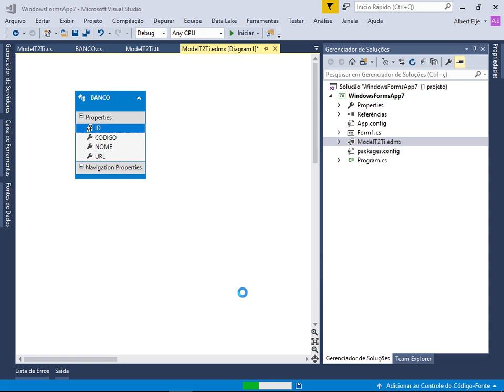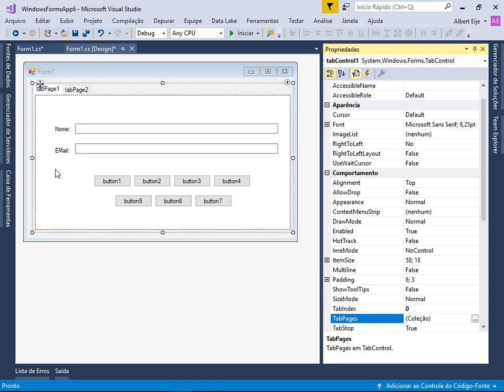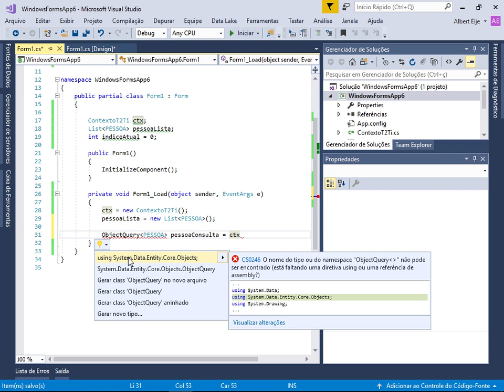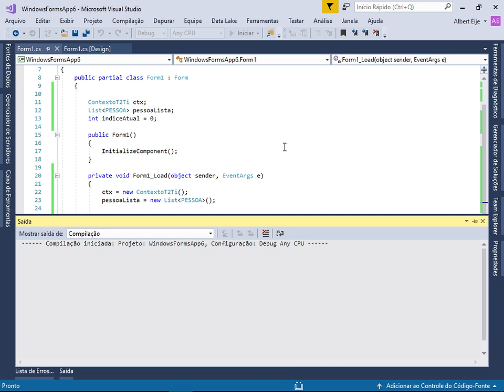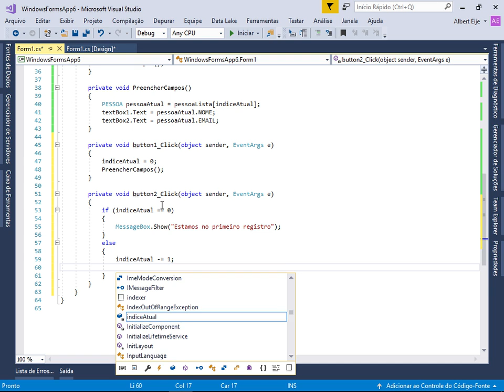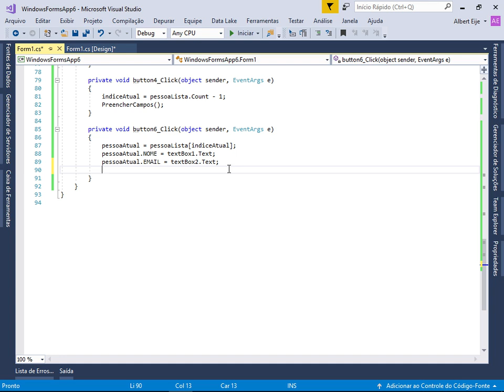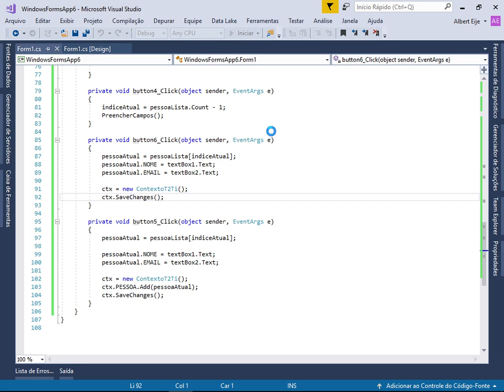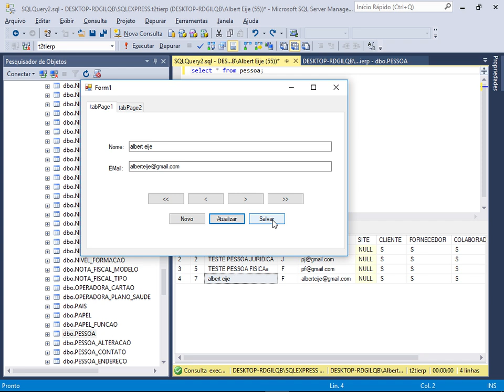T2Ti ERP Lite - C# - Entity Framework - Video Aula 04 - Exemplo EF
T2Ti ERP Lite - C# - Entity Framework

Video Aula 04 - Exemplo EF

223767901